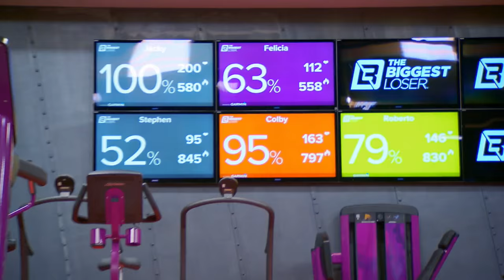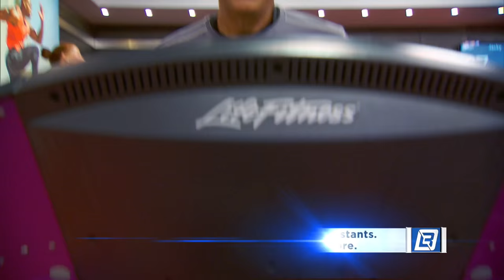The Biggest Loser - The Last Last-Chance Workout (Episode Highlight)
The players kick it into high gear, pushing themselves to shed a few more pounds for the last weigh-in before the finale.

As one of NBC's returning shows in 2016, The Biggest Loser returns for its 17th season with longtime trainer Bob Harper as host, and features Dolvett Quince and Jennifer Widerstrom, who will each train eight contestant teams of two.

Find The Biggest Loser trailers, full episode highlights, previews, promos, clips, and digital exclusives here.

ABOUT THE BIGGEST LOSER:
Bob Harper, the longtime "Biggest Loser" trainer who has been with NBC's popular weight-loss series since Season 1, will take on an exciting new role - and have a much bigger presence this season - when he also becomes the host of "The Biggest Loser." Harper will continue to offer his training expertise to contestants at various points throughout the season. Dolvett Quince and Jennifer Widerstrom will also be returning for the 17th season, training eight contestant teams of two in an exciting return to team-versus-team competition.